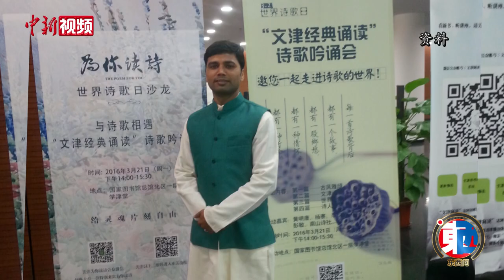【东西问】印度青年汉学家魏汉：如何向印度民众讲述中国文化？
中国与印度文化有数千年的友好交流史，两国在哲学、文学、艺术、科学等多领域的交流都有据可循。当前，如何延续中印文化友好交流传统？如何进一步增进中印之间的相互理解？对此，中新社“东西问”近日专访了印度青年汉学家魏汉（VIKASH KUMAR SINGH）。